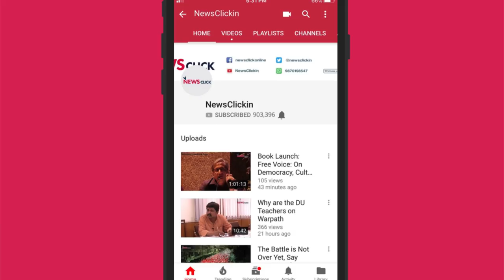क्या होगा ईरान पर हमले का परिणाम?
ईरान पर अमरीका द्वारा संभावित हमले का विश्व की आर्थिक दशा पर विनाशकारी प्रभाव पड़ सकता है| आइये देखते हैं कि यह किस तरह से वैश्विक तेल कारोबार और भारत को प्रभावित करेगा|